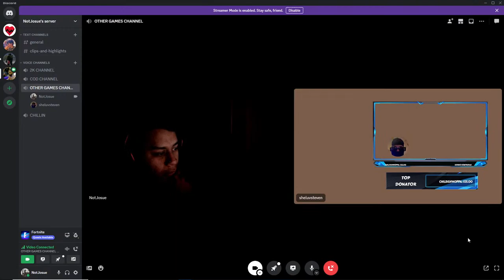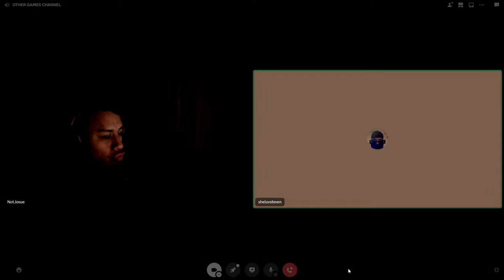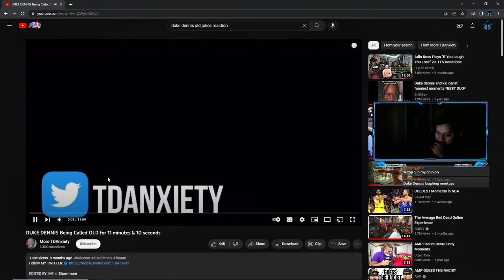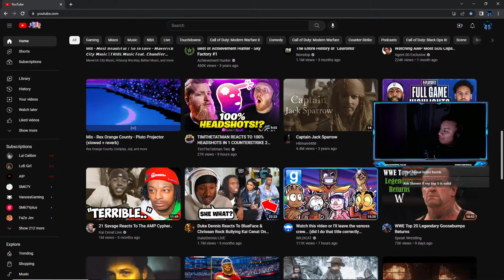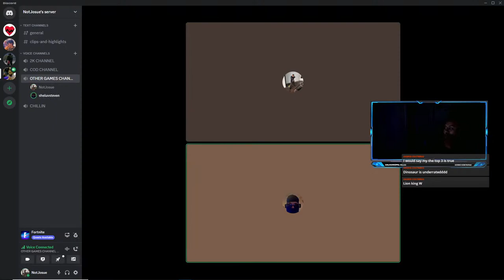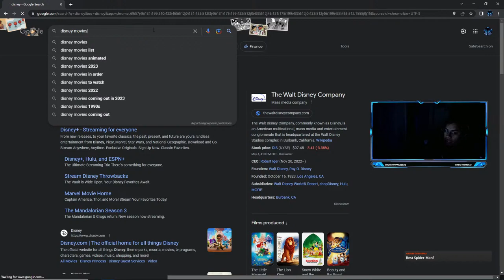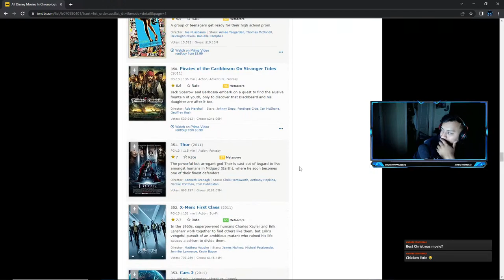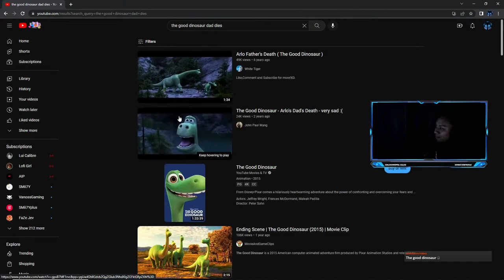FORTNITE WITH STEVEN!